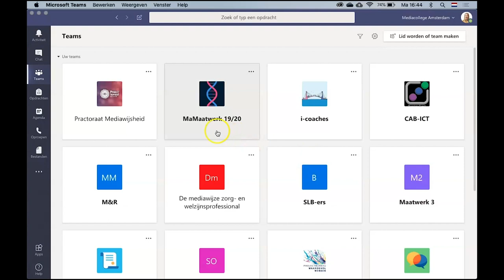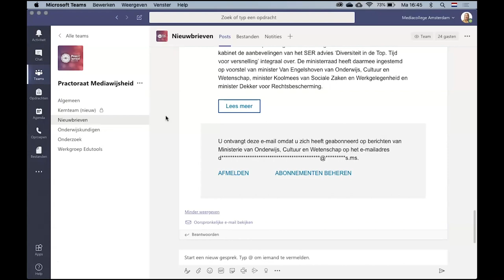Microsoft tutorials 💡 | Teams | Nieuwsbrieven in Teams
🎥  Na het kijken van deze video weet je:
• hoe je nieuwsbrieven kunt laten binnenkomen op een kanaal in Teams;
• hoe je de hele nieuwsbrief kunt zien in de chat.

In plaats van een nieuwsbrief ontvangen in je eigen mailbox, kun je ook vanuit een kanaal in Teams de nieuwsbrief ontvangen. Dit kan handig zijn wanneer je wil dat alle collega’s of studenten uit jouw team op de hoogte zijn van een nieuwsbrief. Ook kun je makkelijk terugzien welke nieuwsbrieven er eerder zijn binnengekomen.